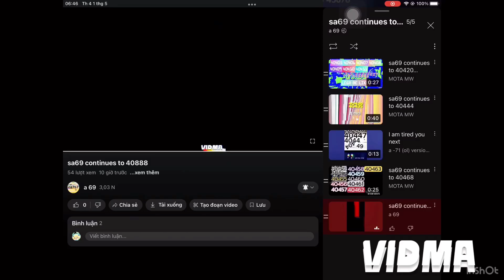sa69 continues to 27821 (I’m lazy)